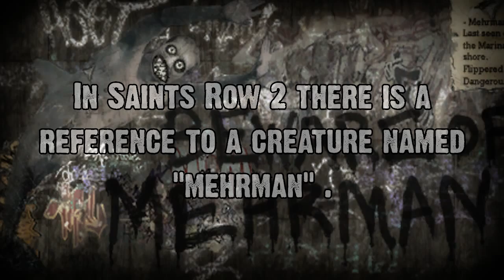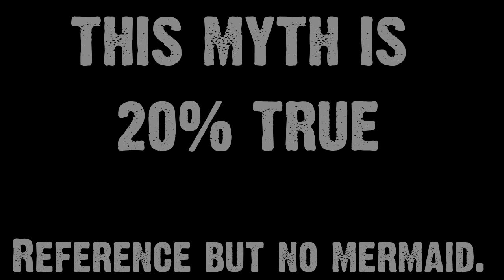Saints Row The Third Myth Investigations Myth 1 : Mermaid (REMAKE)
NOTE: Sorry for my english, I am not from England or America...

Please if you saw something feel free to let me know on the comments! Every comment with bad words will be removed and the youtuber maybe blocked ! Please comment on-topic and rate the video!

●About: Mermaid ( REMAKE )
● Played on: PC
● Released: 23 February
● Recorded With: Fraps
● Edited With: Sony Vegas Pro 11.0
● Thanks To:Sony